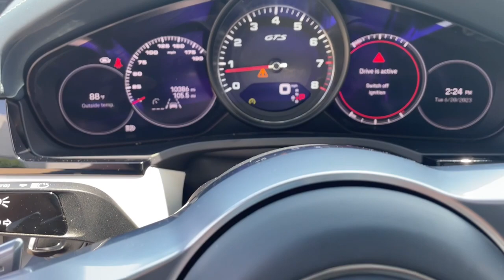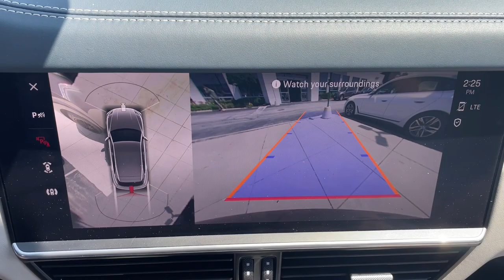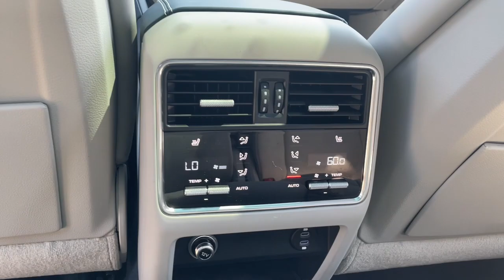2022 Porsche Cayenne Schaumburg, Barrington, Arlington Heights, Hoffman Estates, St. Charles, IL N11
Moonlight Blue Metallic  2022 Porsche Cayenne GTS available in Schaumburg, Illinois at Patrick BMW. Servicing the  Barrington, Arlington Heights, Hoffman Estates, St. Charles, IL area.

Patrick BMW
700 E Golf Rd.

Notes on This Vehicle: DESIRABLE FEATURES: This used 2022 Porsche Cayenne GTS features: Apple CarPlay, Backup Camera, Navigation, Cooled Seats, Fog Lamps, and is available at our BMW MINI dealership near you. This 2022 awd Porsche Cayenne GTS sports a Moonlight Blue Metallic exterior with a well-appointed Graphite Blue/chalk interior and has only 10,260 miles. Don't miss out on this used car for sale near Schaumburg, Arlington Heights, Bloomingdale, Elk Grove Village, Hoffman Estates, and Mount Prospect! INTERIOR OPTIONS: This used Porsche Cayenne suv for sale in Schaumburg sports a spacious interior design, complete with: Automatic Climate Control, Air Conditioned Seats, Dual Power Seats, Leather Seats, Overhead Console, Power Drivers Seat, Illuminated entry, Bucket Seats, Telescoping Wheel, Air Conditioning, Rear Reading Lights, Rear Seat Center Armrest, Center Console, Tilt Steering Wheel, Split Folding Rear Seat, Rear Window Defroster, Center Arm Rest, Vanity Mirrors, Trip Odometer, Reading Lights. EXTERIOR OPTIONS: Turn heads around your town behind the wheel of this used Porsche Cayenne car for sale near Schaumburg. You're sure to love the stylish exterior, including: Fog Lights, Color Matched Bumpers, Alloy Wheels, Rear Fog Lights, Auto Headlamp, Rear Window Wiper, Spoiler / Ground Effects. TECHNOLOGY FEATURES: Find innovative technology for less at Patrick BMW MINI. This used 2022 Porsche Cayenne includes: Multi-zone Climate Control, Keyless Entry, Navigation System, Premium Bose System, Homelink System, Steering Wheel Audio Controls, Apple CarPlay Capable, SiriusXM Satellite Radio, Steering Wheel Controls, Steering Wheel Cruise Control, Aftermarket Anti Theft System, Anti Theft System, Garage Door Opener, Outside Temperature Gauge, Ambient Lighting. MECHANICAL FEATURES: This awd Porsche Cayenne GTS comes factory equipped with a potent 4.0l v8 engine and a smooth 8-speed automatic with tiptronic transmission. Other installed mechanical features include: Heated Mirrors, Power Liftgate, Power Windows, Power Mirrors, Active Suspension, Traction Control, Tire Pressure Monitoring System, Cruise Control, Disc Brakes, Intermittent Wipers, Variable Speed Intermittent Wipers, Trip Computer, Tachometer, Power Steering. SAFETY OPTIONS: The following 2022 Porsche Cayenne GTS used vehicle for sale includes the following safety features for your safety and peace of mind: Electronic Stability Control, Rain Sensing Windshield Wipers, Lane Keeping Assist System, Back-Up Camera, Integrated Turn Signal Mirrors, Brake Assist, Dual Air Bags, Knee AirBag, Delay-off headlights, Anti-Lock Brakes, Overhead airbag, Speed Sensitive Steering, Occupant sensing airbag, Front Side Air Bags, Passenger Air Bag Sensor. Need financing assistance? Our Patrick BMW MINI finance team will find the most preferential rates available for your used 2022 Porsche Cayenne GTS for sale. Patrick BMW MINI is the perfect place to find your next used car. Our dealership is located near Hoffman Estates, and the neighboring cities of Arlington Heights, Bloomingdale, Elk Grove Village, and Mount Prospect. Whether your credit is strong or not, the Patrick finance team is here to ensure you'll get the right financing to fit your needs! We work closely with our customers to determine a finance and loan plan that will benefit them best. STOCK# N11403 PRICED BELOW MARKET RETAIL VALUE! Our dealership has this used 2022 Porsche Cayenne GTS for sale today. Don't forget that Patrick BMW MINI is always looking to buy your used car! Drivers near Mount Prospect, Arlington Heights, Bloomingdale, Elk Grove Village, Schaumburg, and Hoffman Estates can sell their car to Patrick BMW MINI today. We believe you deserve it all. That's why at Patrick BMW MINI, you'll experience luxury value. What do you get when shopping for a vehicle at Patrick Cars? -Transparent True Car Pricing -Flexible Payment Options -Ability to shop from home, work or on the road -5 Easy Online Buying Steps with Patrick Direct or call -Online trade-in evaluations -Consulting instead of selling -Test drive from home or work -Professional and Trained Staff We hope your journey with us continues after you purchase. Additional offerings include: -Easy options for you to service your BMW or MINI with Patrick Direct Service and certified service team. -Order genuine BMW MINI parts,